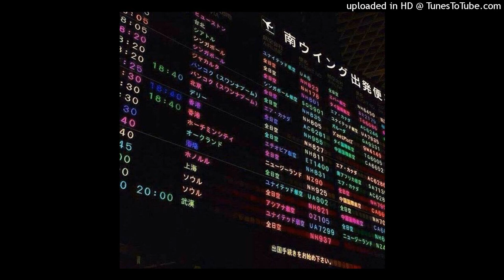[FREE] Yeat x Bnyx Type Beat - Werk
bpm 158 e minor